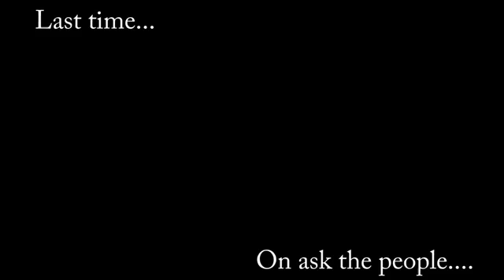WWW DOWNVIDS NET Why are you voting for Hilary Clinton